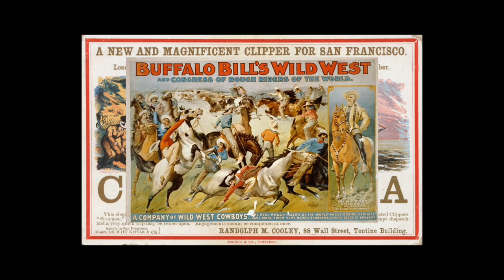Cowboy song "RIBA RIBA"2019 ice fire group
Cowboys song